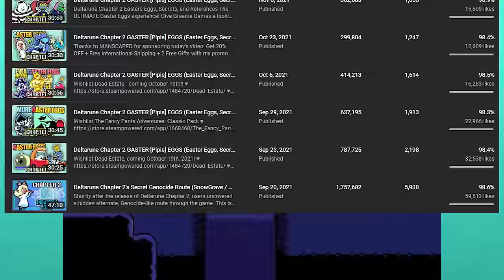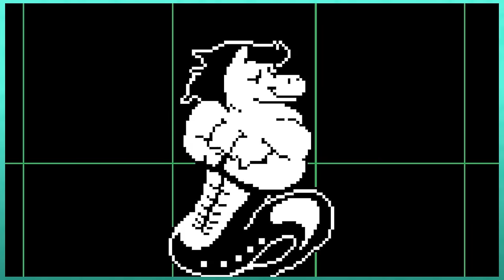ALL Undertale Secrets in Waterfall opening - Mystery Man, Abandoned quiche, Umbrellas & more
Welcome to the next installment of my Undertale "Gaster Eggs" videos! No, this video has nothing to do with Gaster. It's more of a branding thing at this point, so people know that it's a part of that same "series", and is done in the same comprehensive style.

I took a long pause from this series while working on similar videos for Deltarune Chapter 2. Now while we wait for that full release, we can get back to covering all of Undertale!!